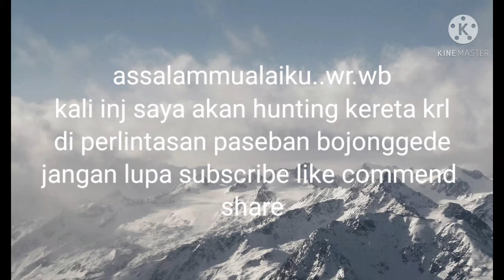hunting kereta api lagi! diperlintasan kereta Paseban Bojonggede